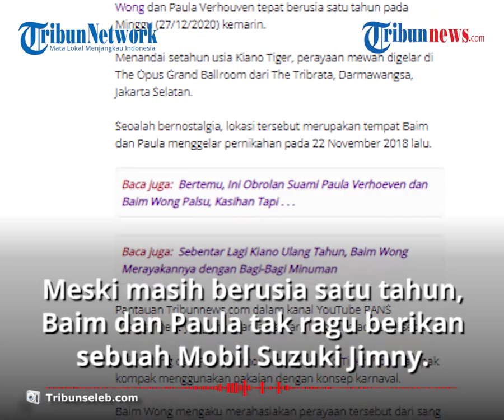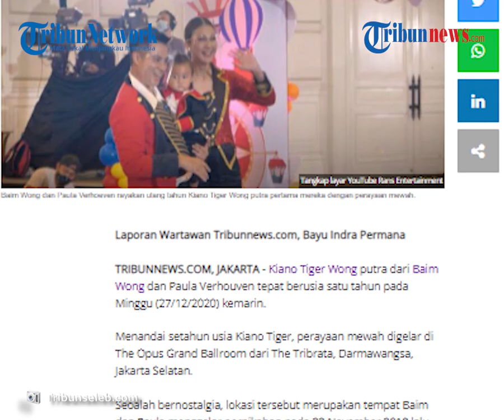Mewahnya Ulang Tahun Pertama Kiano Tiger Wong, Kompak Menggunakan Pakaian dengan Konsep Karnaval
TRIBUN-VIDEO.COM - Kiano Tiger Wong putra dari Baim Wong dan Paula Verhouven tepat berusia satu tahun pada Minggu (27/12/2020) kemarin.

Menandai setahun usia Kiano Tiger, perayaan mewah digelar di The Opus Grand Ballroom dari The Tribrata, Darmawangsa, Jakarta Selatan.

Seoalah bernostalgia, lokasi tersebut merupakan tempat Baim dan Paula menggelar pernikahan pada 22 November 2018 lalu.

Pantauan Tribunnews.com dalam kanal YouTube RANS Entertaiment yang menyiarkan secara langsung acara tersebut, terlihat mewahnya perayaan ulang tahun pertama Kiano Tiger Wong.

Baim Wong dan Paula Verhouven juga Kiano tampak kompak menggunakan pakaian dengan konsep karnaval.

Baim Wong mengaku merahasiakan perayaan tersebut dari sang istri, padahal sudah dua minggu ia mempersiapkan hal tersebut tanpa diketahui Paula.

"Tadi dia (Paula) udah bingung ‘pake bajunya gini ya?’. Ini dua minggu aku siapin semua dengan protokol yang kita juga masuk sampai pulang juga,” tutur Baim Wong.

Dalam acara tersebut juga terlihat beberapa rekan artis yang diundang oleh Baim Wong dalam perayaan ulang tahun Kiano.

Tampak ada Rezky Aditya, Citra Kirana, Syahnaz Shadiqah, Jeje Govinda, Tya Ariestya, Sultan Djorghi, Luna Maya, Wulan Guritno, hingga Christine Hakim hadir di momen tersebut.

Kemewahan ulang tahun Kiano terlihat dari dekorasi acara tersebut, Baim membawa masuk komedi putar dan bianglala mini masuk.

Meski masih berusia satu tahun, Baim dan Paula tak ragu memberikan sebuah mobil Suzuki Jimny berwaran hijau muda.

Sebelum hadiah diberikan, Paula menyebutkan bahwa putranya itu suka dengan mobil, beberapa kali ia mendapati Kiano, bergaya menyetir mobil.

Seperti ucapan Paula Kiano tampak antusias melihat mobil baru miliknya itu.

Seolah mengerti bahwa itu adalah hadiah miliknya, Kiano langsung duduk asyik di kursi pengemudi. (Tribun-Video.com/Tribunseleb)

Artikel ini telah tayang di Tribunnews.com dengan judul Mewahnya Perayaan Ulang Tahun Pertama Kiano Tiger Wong, Putra Baim Wong,